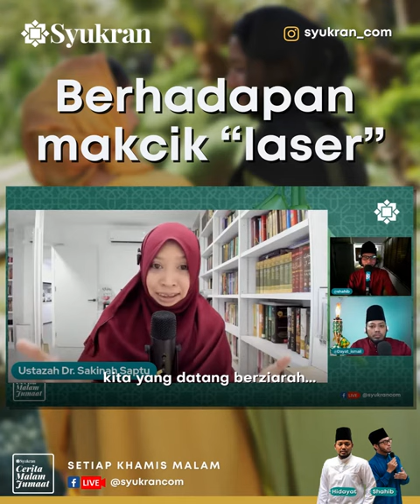Cara Berhadapan Makcik laser - Ustazah Dr Sakinah Saptu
Berhadapan dengan soalan2 cepumas.
“Anak mana?”
“Bila nak kawin?”
”Tambah lah lagi satu...”
Memang mencabar. Ustaz Dr Sakinah ada beberapa saranan.

Semoga Kelas Isnin Malam ini bermanfaat